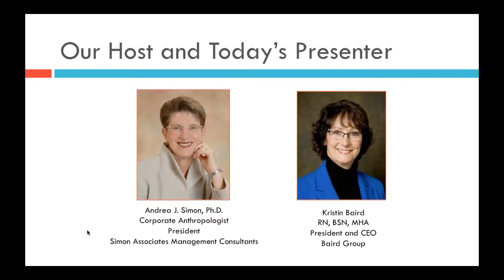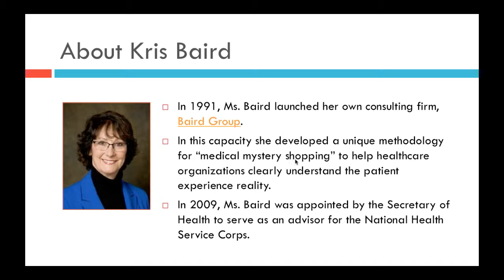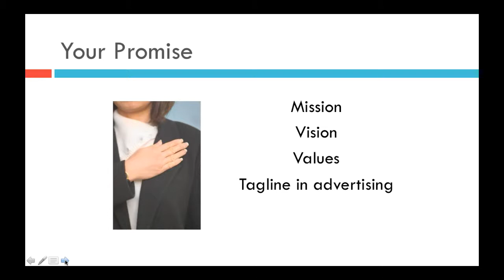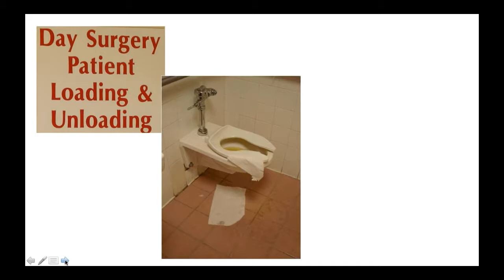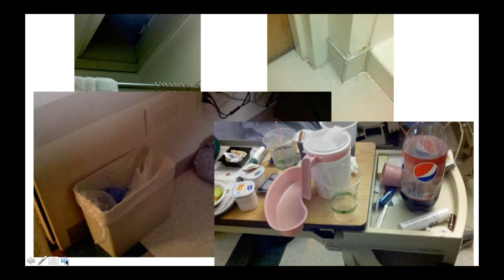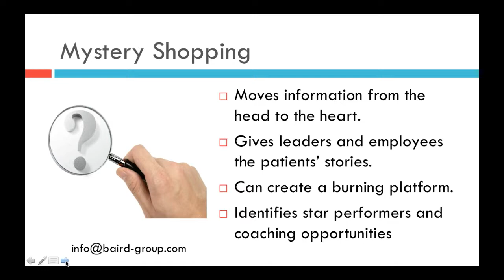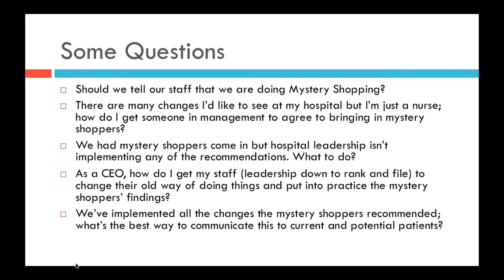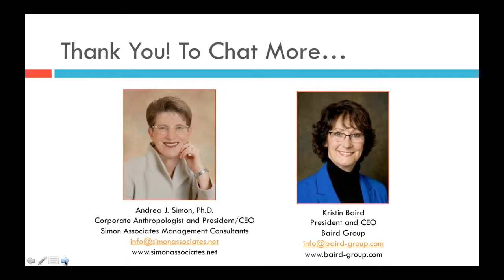5 Ways To Solve Your Patient Experience Problem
The Patient Experience Means Everything! Do you know what patients really think of your healthcare organization? Do you care? What kind of experience did they have the last time they visited you? And how are they talking about you on the Internet? If you don’t have the answers, you’d better get them—fast!

Listen to Andrea Simon, Ph.D., culture change expert, and Kris Baird, RN BSN and recognized thought leader in the patient experience, for the next installment in our popular webinar series, Healthcare Innovation: Trends From The Trenches.

You’ll learn:
• Five ways to use medical mystery shopping to improve the patient experience
• How to retain and recruit new patients
• How to learn what your patients are thinking…and telling others
• How to become your current and potential consumers’ medical facility of choice